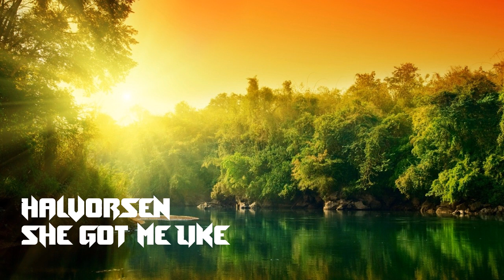Halvorsen - She Got Me Like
Scripted Music
If you like what you hear make sure to support the producer!

I have no rights on this song or background picture, if a producer or label has an issue with any of the upload, please get in contact and i will take the appropriate measures (including artists of the images used) to be removed.